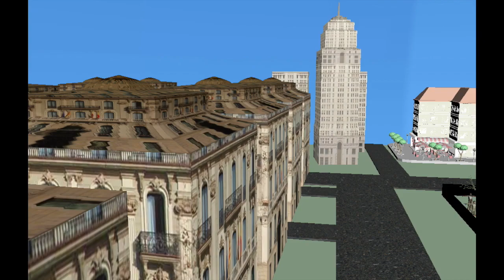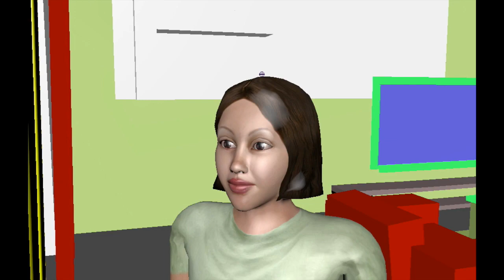Andh vishwas | Moral Stories in Hindi for Kids | Hindi Kahaniyan | Advisha TV.